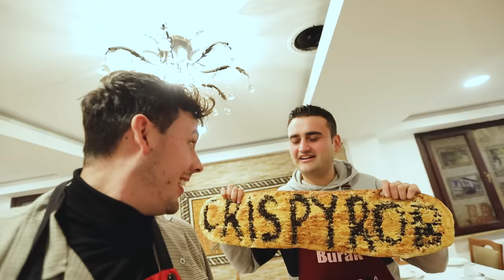Ein Traum wird wahr! (CrispyRob trifft CznBurak!) I Ich esse alles in Istanbul!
Heute besuche ich das legendäre CznBurak Restaurant!

📗MEIN NEUES KOCHBUCH*